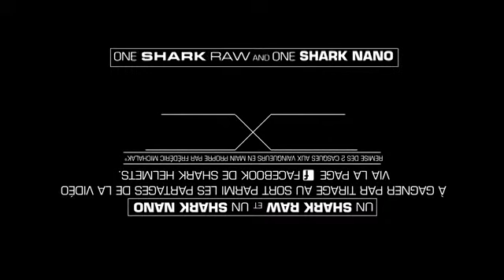SHARK Raw Trip by MICHALAK